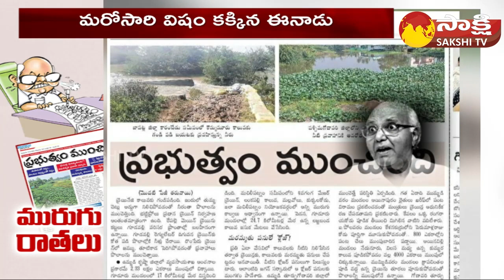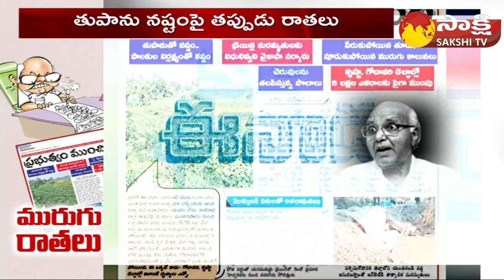Eenadu Ramoji Rao Fake News on Cyclone Effect in West Godavari | Delta Modernization